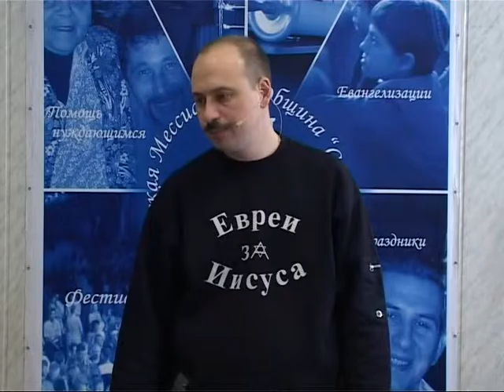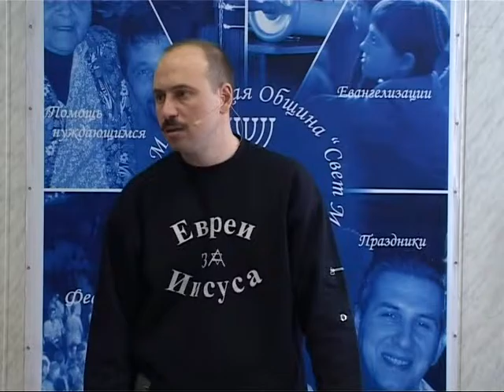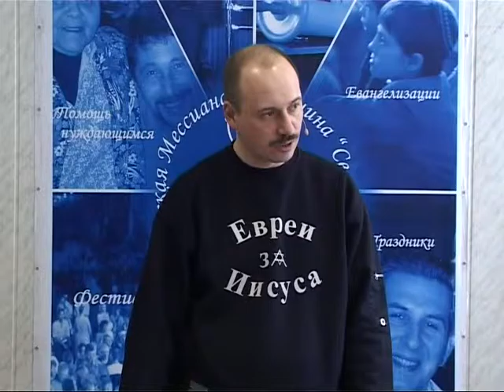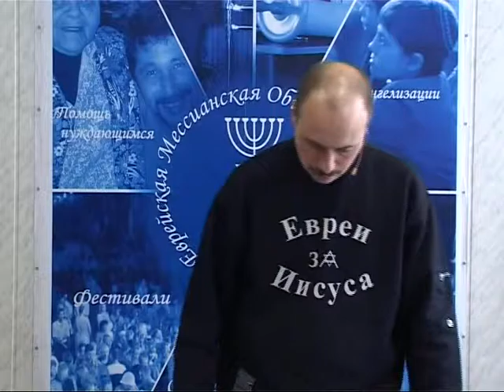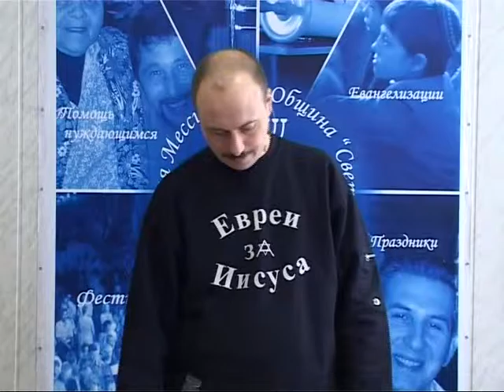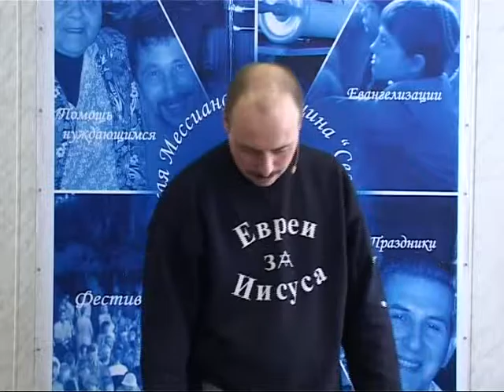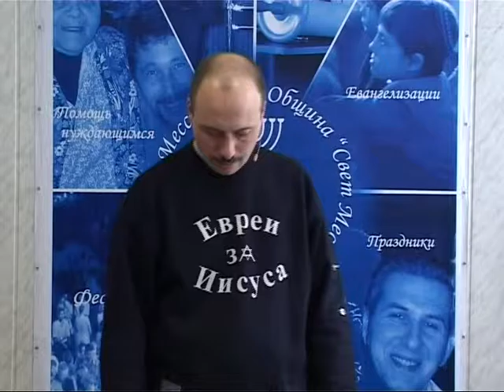МЕБИ Леонид Вассерман "Методы благовестия евреям" Урок 14